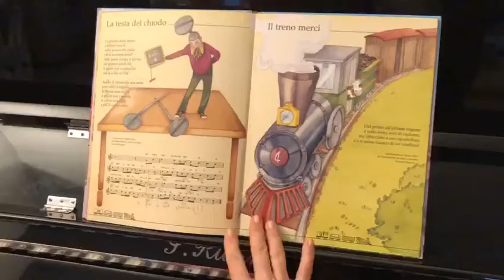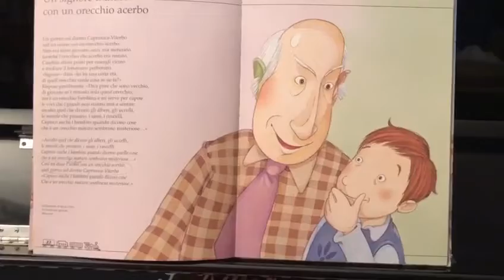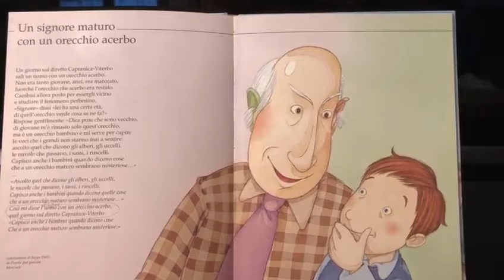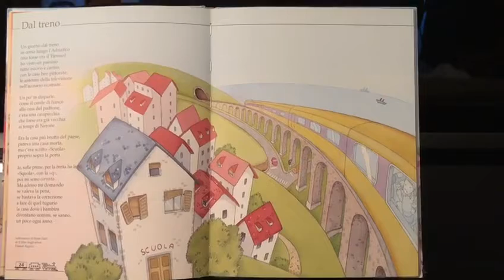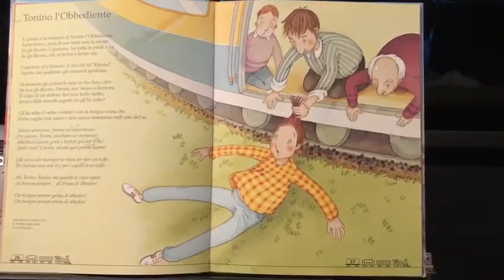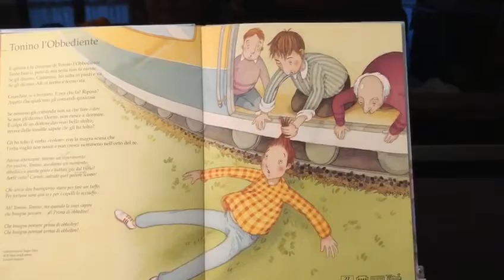CANZONE: (parte 2) seconda fermata del treno musicale!